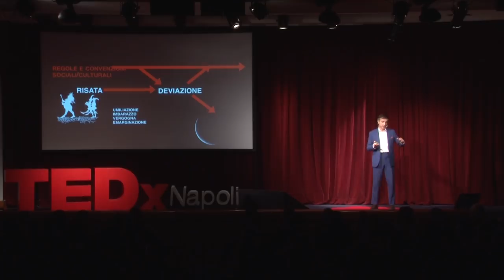The dark side of humor | Sergio Spaccavento | TEDxNapoli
L’umorismo è una potentissima arma di comunicazione, spesso sottovalutata, e in quanto arma può essere usata per fare del bene come per fare del male.
Un viaggio attraverso le barzellette politicamente scorrette, il bullismo verbale, i meme degli Alt Right e la satira politica odierna; per arrivare al concetto di coscienza comica con la consapevolezza dei meccanismi comici che ci fanno ridere. Direttore creativo esecutivo e partner di Conversion, autore radiofonico, televisivo, cinematografico, docente universitario e conferenziere internazionale, ma soprattutto un gran bel ragazzo. Ha vinto diversi premi nazionali e internazionali come “MTV Best Show” con la serie “Mario” e 2 “Cuffie d’Oro” con lo Zoo di 105. È stato finalista al Nastro d’Argento con i film “Italiano Medio” e “Omicidio all’italiana” ed è stato il primo italiano ad avere il palcoscenico dei Cannes Lions tutto per sé. This talk was given at a TEDx event using the TED conference format but independently organized by a local community.